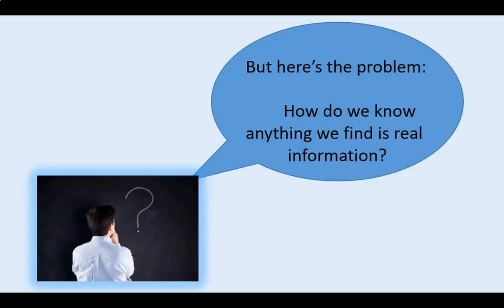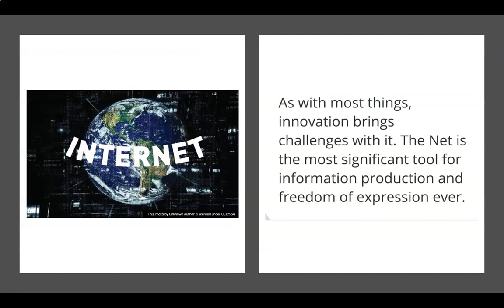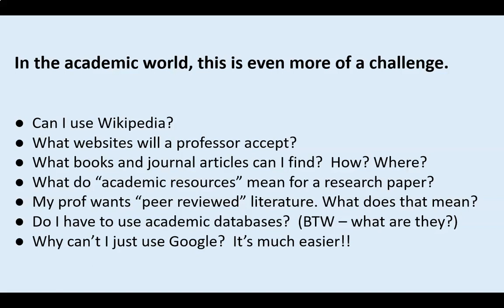ENG 104 - Information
Presentation created by William Badke, with editing by Karen Parsons